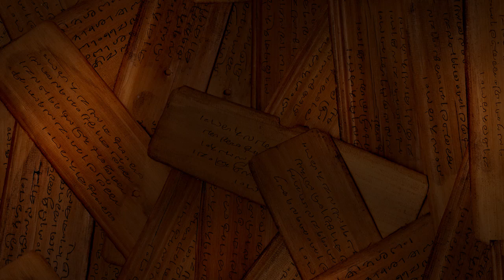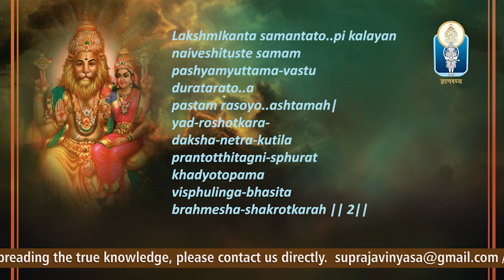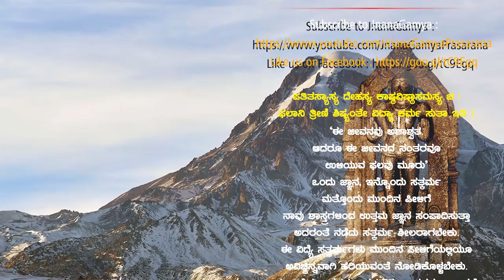Sri Vayu Stuti - Nakha Stuti-2 | ಅನಿಷ್ಟಹರ ಲಕ್ಷ್ಮೀನೃಸಿಂಹ ನೀನು ಅಪಾರ ಮಹಿಮ | Vid N. Venkatesha Acharya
Title : Sri Hari Vayu Stuti | ಶ್ರೀ ಹರಿ ವಾಯು ಸ್ತುತಿ | Episode : 04
Subject : Sri Hari Vayu Stuti - Nakha stuti-1 |  ಅನಿಷ್ಟ ನಿವಾರಣೆಗೆ ನಖಸ್ತುತಿ
Discourses by  : Vid N. Venkatesha Acharya